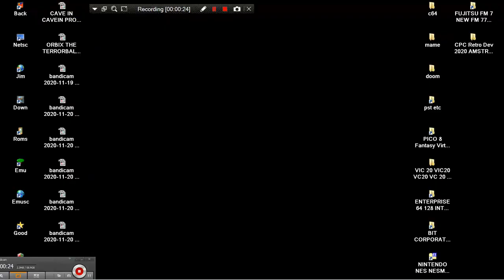DINO BALL DINOBALL PINBALL FLIPPER PIN BALL 1991 BIT CORPORATION GAMATE HANDHELD LCD GREEN NORMAL SC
BELOW THIS PARAGRAPH,YOU FIND MY FRIENDS YOUTUBE CHANNELS THAT HAVE VERY INTERESTING,RETRO VIDEOS,LONGPLAYS,EMULATION,MOVIES,MARTIAL ARTS ELEMENTS AND OTHER GOODIES.PLEASE VISIT THEIR CHANNELS

1) "GAME DEVELOPER" (GAME INTRO)
2) "GAME PUBLISHER" (GAME INTRO)
3) "MENU" DEVELOPER" (FOR ATARI ST GAMES - WHEN THE MENU STARTS)
4) TEAM WHO "CRACKS" GAME (INSIDE DECOMPACTER FROM ATARI ST OR IN THE AMIGA CRACKTRO)
5) VERSION OF UTILITY "CRACK TEAM" USES (AFTER GAME SELECTION IN MENU IN ATARI ST)
6) PROGRAMMER(S) WHO PROGRAMMED GAME (GAME START SCREEN, AND SOMETIMES EVEN IN "HIGH SCORE TABLE".

1) THE GAME EXISTS IN ONLY ONE VIDEO UPLOAD BUT THE UPLOADER "TALKS CONTINOUSLY",THEN THIS IS USELESS FOR ME AND I UPLOAD THE SAME GAME WITHOUT SPEECH
2) IF ANOTHER GAME UPLOAD (ONE ONLY VIDEO) IS FROM EXTERNAL "BAD" CAMERA WITH BAD SOUND,THEN I UPLOAD IT,AGAIN BECAUSE THE OTHER VIDEO IS USELESS...ETC ETC.WELL,FOR ME THESE GAMES ARE NOT "EXISTS" ON YOUTUBE
3) ALSO IF THE GAME HAS "FAKE" MUSIC SUCH AS FOR HYPOTHETICAL EXAMPLE OF "PACMAN" WHICH IN THE VIDEO YOU HERE INSTEAD GAME AND SAPLES "SAMANTHA FOX",THEN THE GAME IS USELESS,AGAIN,FOR ME.

INTERESTING